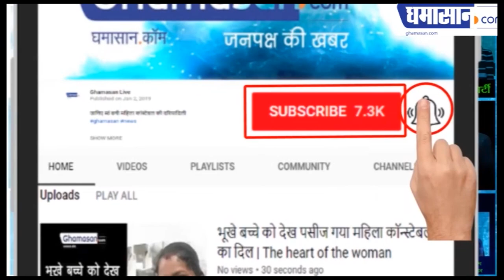समुंदर किनारे Black Bikini पहन Urvashi Dholakia ने दिए सेक्सी पोज | Urvashi Dholakia HOT Photoshoot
इंस्टाग्राम पर शेयर किए फोटो |